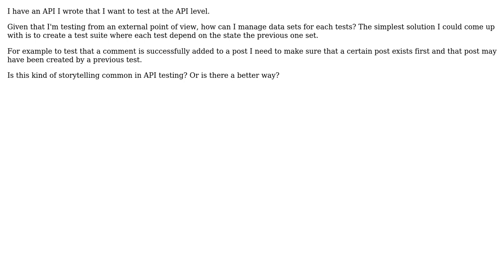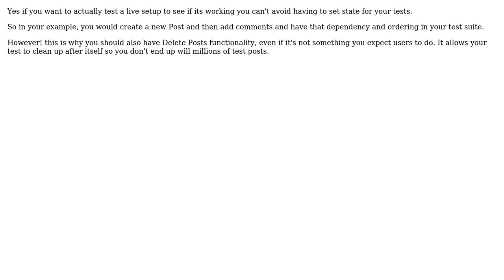Software Engineering: Should API tests depend on each other? (2 Solutions!!)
Software Engineering: Should API tests depend on each other?

With thanks & praise to God, and with thanks to the many people who have made this project possible! | Content (except music & images) licensed under CC BY-SA | Music | Images & others | With thanks to user Shoe Diamente user jleach user Ewan and the Stack Exchange Network Trademarks are property of their respective owners. You are responsible for your own actions.